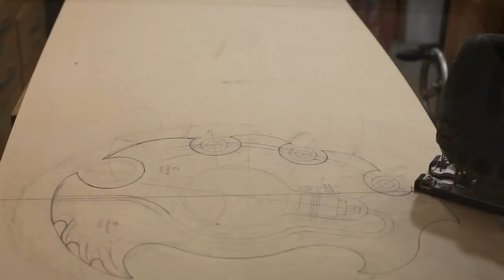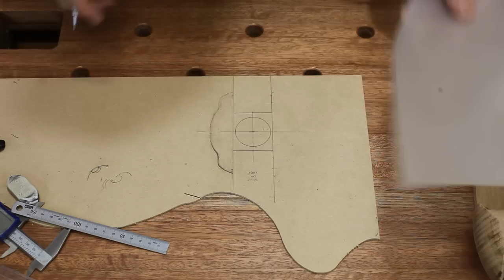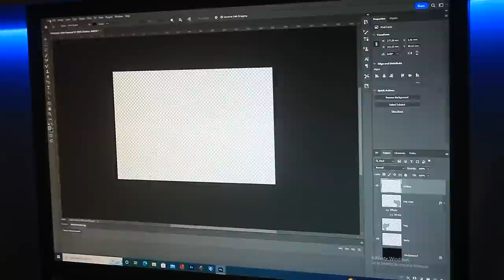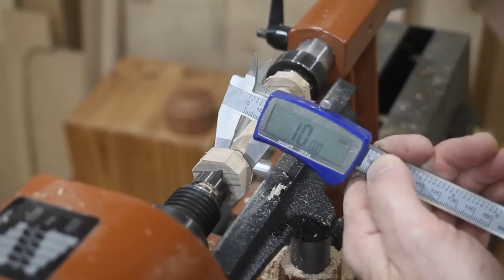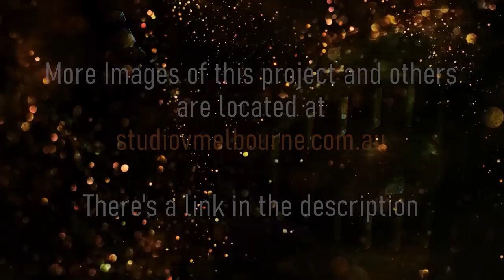The making of EMBRYONIC GLOW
I've made several lights in the past. This is my most ambitious light design to date. Quite often I become completely captured by a vision. Resistance is futile as there is no peace until I’ve wrestled the vision out of my mind and into reality.